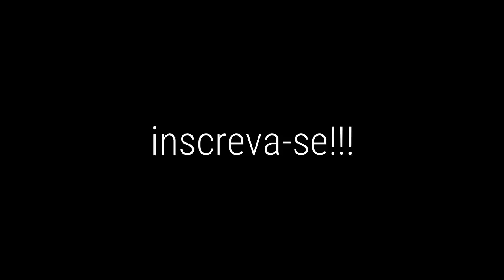MURILO BATATEIRO??? (Viajada loka!!!)